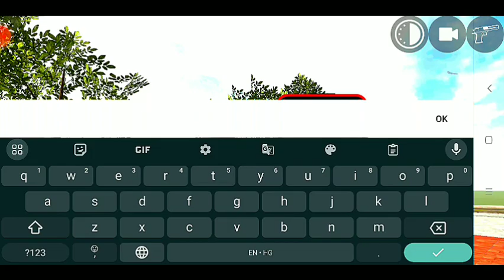Why I Get Killed Everyone Time | Indian Bike Driving 3D Game || Tank, Alien and Snake Cheat Code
Cellphone cheat codes:
JCB - 6677
Hummer Car - 8880
Bolero - 300
Supra - 2244
Mustang - 8123
Ferrari - 8811
Super Splendor - 6021
Zombie - 2030
Tank - 4040
Dino - 5050
Infinity Health - 9129
Endeavour - 2020
Night Mode - 9
Truck - 1212
Legendar - 1001
Tarzen - 300
Horse - 200
apache  - 4050
Monster Truck - 0 + Car cheat codes
Porsche - 4000
Plane - 555
Fortuner - 1000
Dog - 600
Cycle  - 1111
Koeigness - 900
Audi - 500
MoreNpc - 12345
MoreTrafficCar - 54321
Lamborghini - 3333
Bag - 200
Hayabhusa - 7000
Helicopter - 8000
Splendor - 9000
Thar - 9090
Royal Enfield Bullet - 9999
ATV  - 2222
New KTM - 1190
Duke - 4215
KTM - 1210
Pulsar - 1211